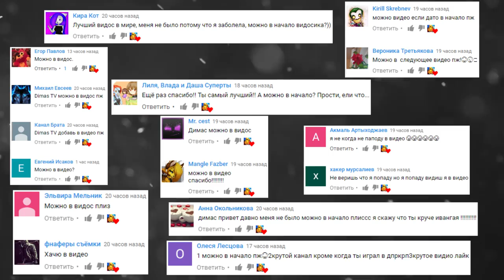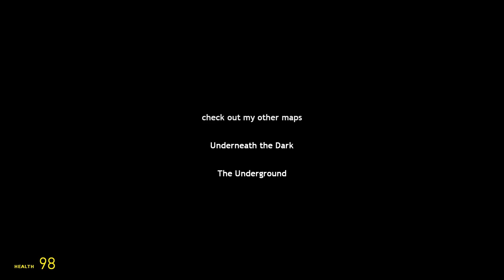ФРЕДДИ СУПЕРМЕН ДЖЕЙСОН И ЛИС НИК В ЗАМКЕ ДУШ ► Garry's Mod